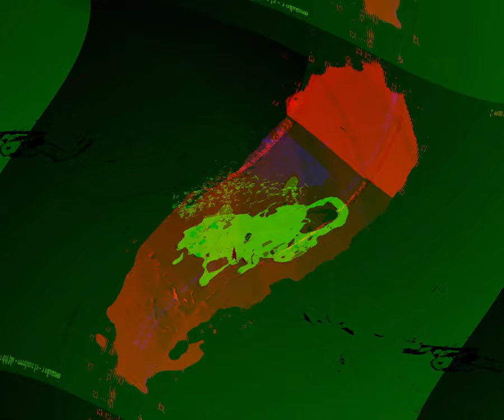[EPILEPSY WARNING] Movie 24 05 27 07h48m09s